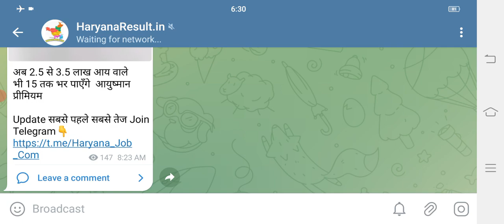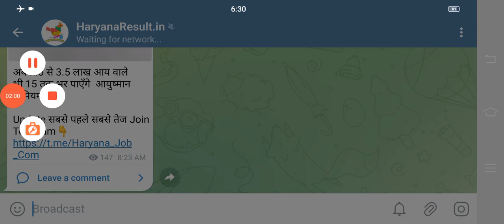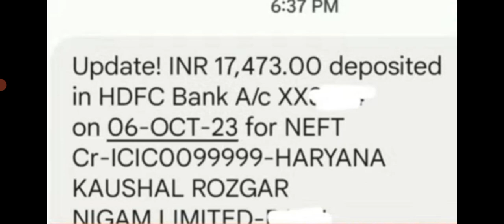Haryana Kaushal Rozgar Nigam New Job | HKRN Offer Letter or Joining | HKRN New Selary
Haryana Kaushal Rozgar Nigam New Job | HKRN Offer Letter or Joining | HKRN New Selary | HKRN Job | Haryana Kaushal Rozgar New Job | HKRN Peon Job | HKRN Vacancy |